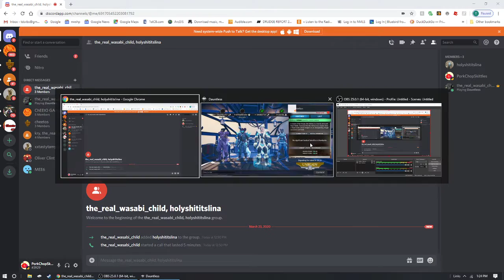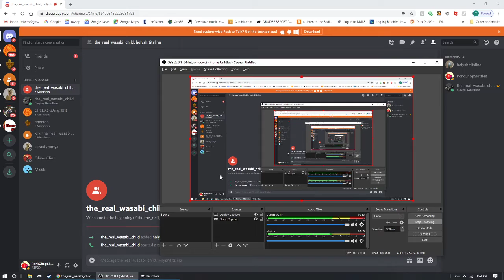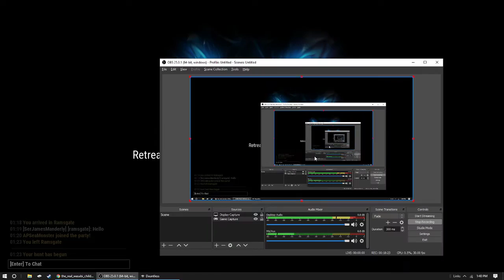dauntless part 3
sub to wasibi tortilla